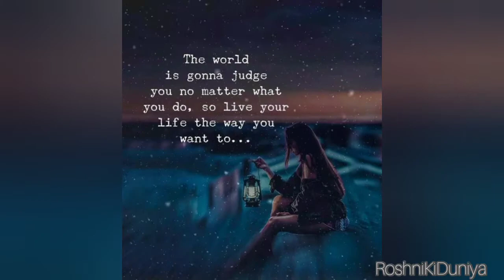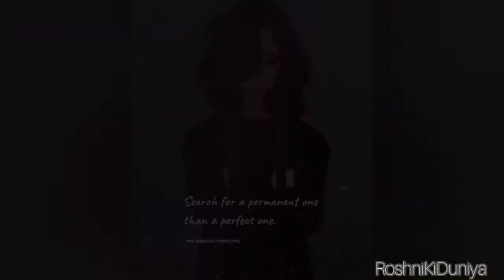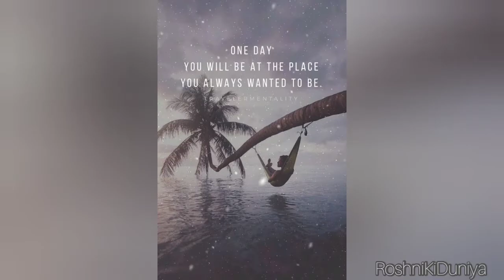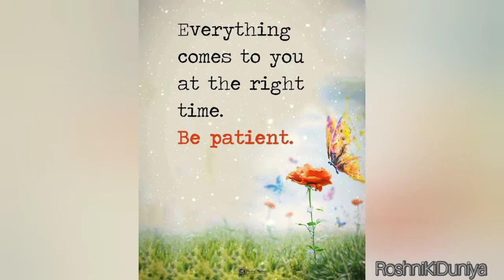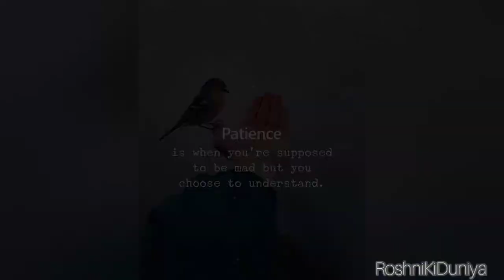Phycho fect women empowerment lovely fect strength background music 🎶 Him and I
RoshniKiDuniya
Love n support ❤️

Background music Him and I
Lyrics
2017 Bonnie and Clyde
Woah-oh-oh-oh-oh
Woah-oh-oh-oh-oh
Woah-oh-oh-oh-oh
Woah-oh-oh-oh-oh
It's her and I, mobbin' 'til the end of time
You know? We keep mobbin', it's just me and my bitch
Woah-oh-oh-oh-oh
Woah-oh-oh-oh-oh
Woah-oh-oh-oh-oh
Woah-oh-oh-oh-oh
There is no hiding, I swear
Woah-oh-oh-oh-oh
Woah-oh-oh-oh-oh
Woah-oh-oh-oh-oh
Woah-oh-oh-oh-oh

By
G-Eazy & Halsey